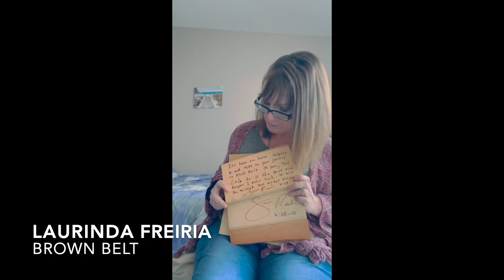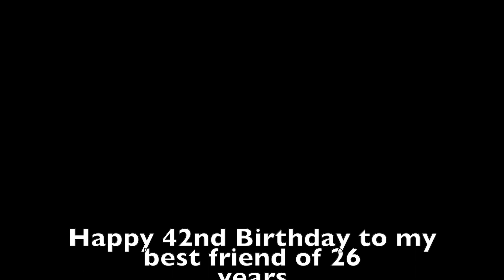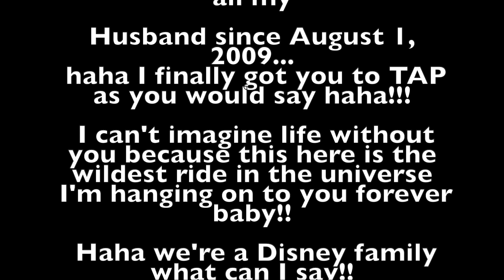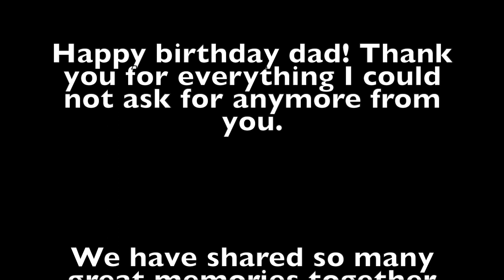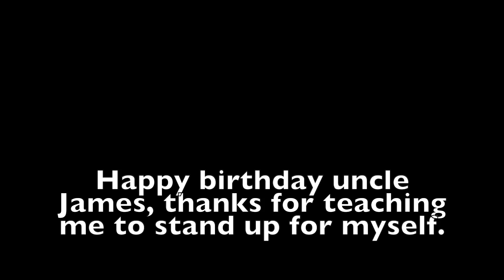HAPPY BIRTHDAY JAMES REED!